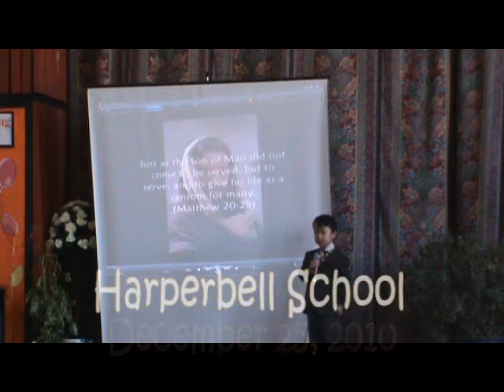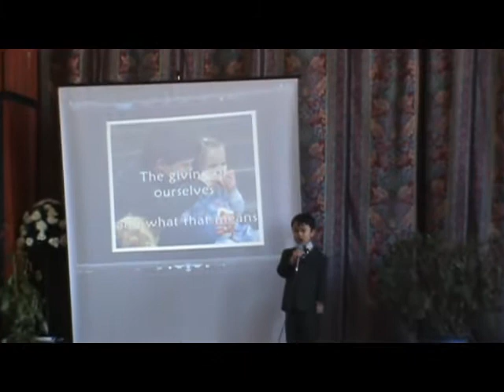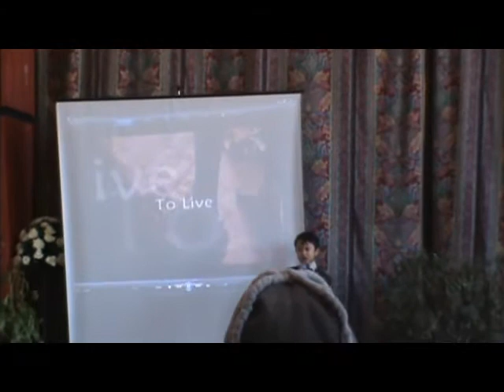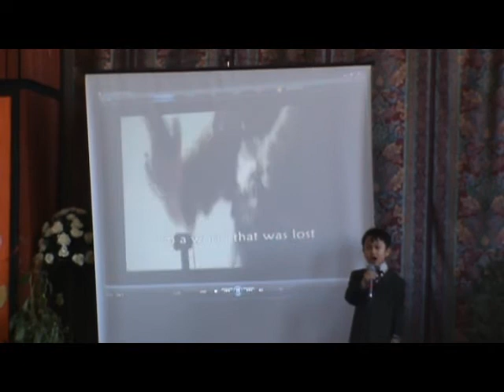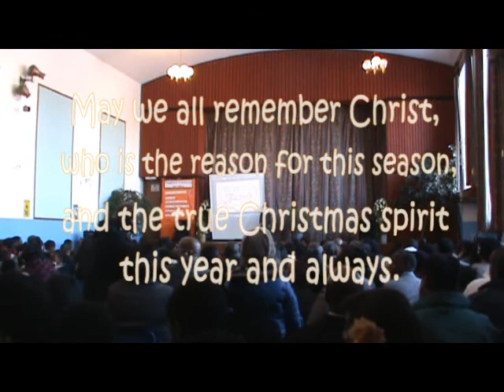We Are The Reason